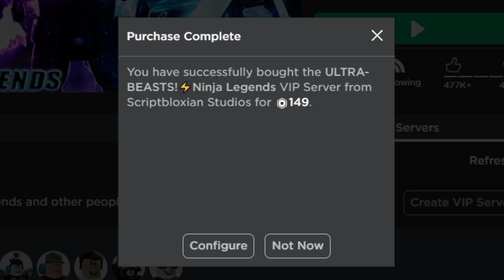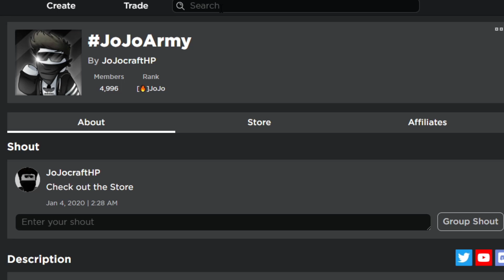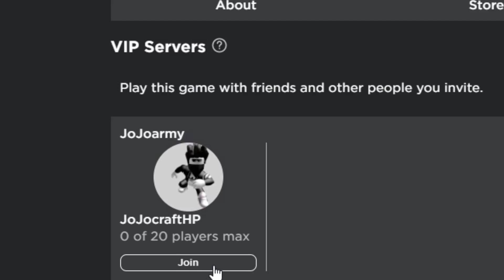Ninja Legends "OMG" ich bin einer der BESTEN 10 Spieler der WELT + Free VIP Server | Roblox/Deutsch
In diesem Video zeig ich euch das ich einer der besten 10  Spieler der Welt sind. Ich bin auf dem Coin Leaderboard auf Platz 10

Youtube Audio-Mediathek